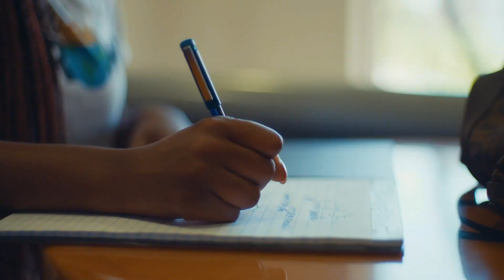UCF Pegasus Professor: Ronald DeMara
Dr. Ronald DeMara is a 2020 Pegasus Professor, the highest honor that can be awarded to faculty at UCF. He is known for his research on making computer chips more compact and reliable, but the last 10 years he’s focused on how to help his students learn difficult concepts in the classroom.